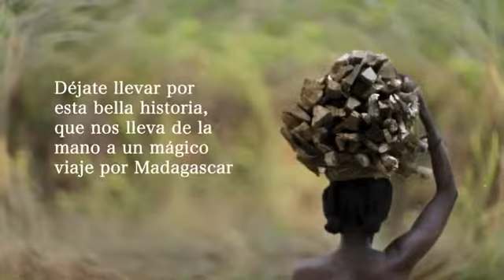Un bosque de sangre en Madagascar , Mayte Toca , Círculo Rojo , Booktrailer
Eliza abandona Europa para iniciar junto a su marido una nueva vida en tierra desconocida, Madagascar, donde él está destinado por la Comisión Europea. El calvario de su matrimonio con Cesar, el magnetismo de un territorio exuberante y seductor, la soledad, el desarraigo, la relación con los nativos, el encuentro con un nuevo amor de cuya mano conoce los bosques y sus ilegales expoliaciones, enmarca esta bella historia, que nos lleva de la mano a un mágico viaje por un bello país.